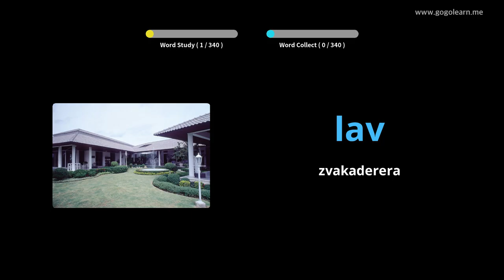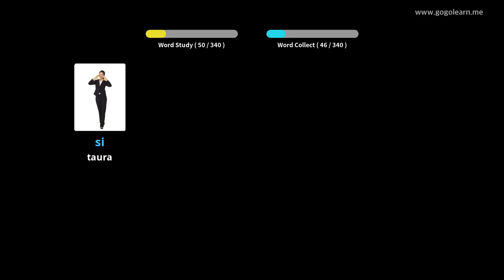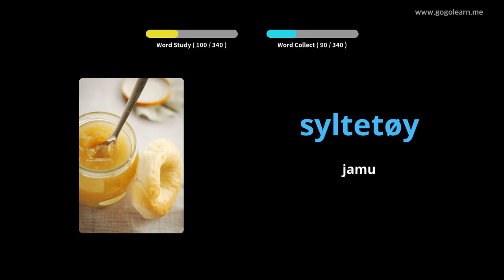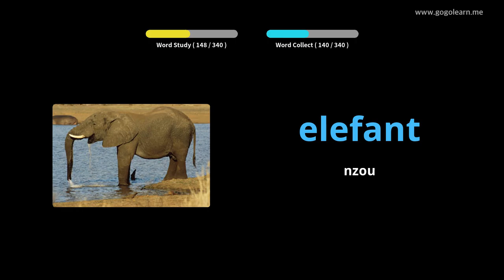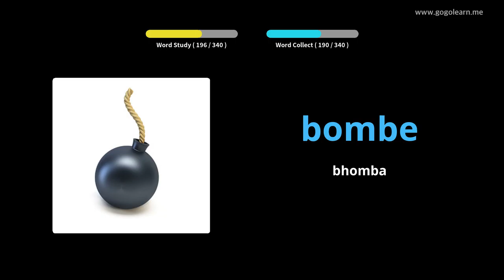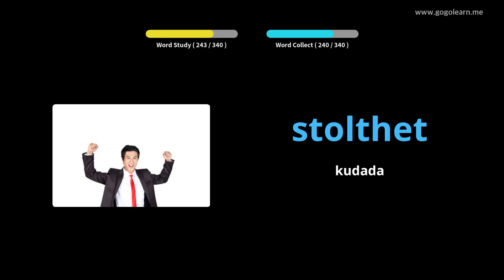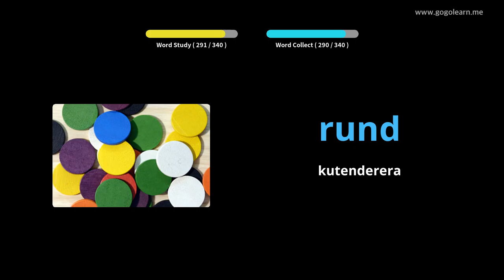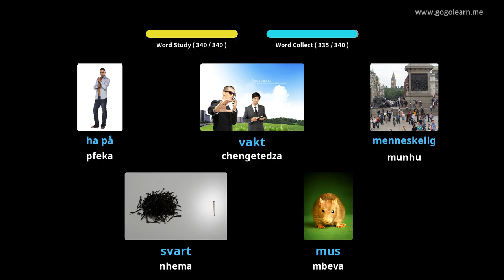Norwean Vocabulary Basic Vana | Golearn